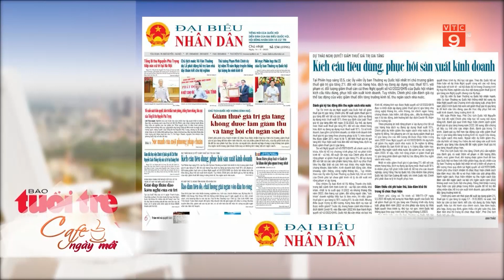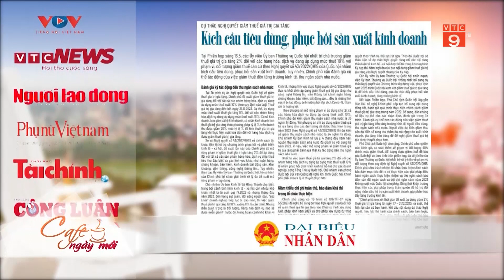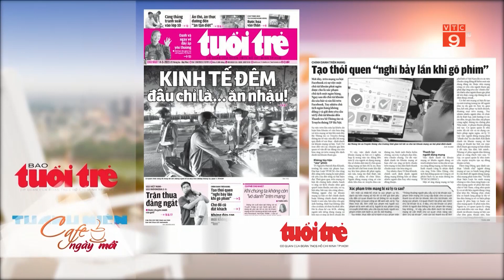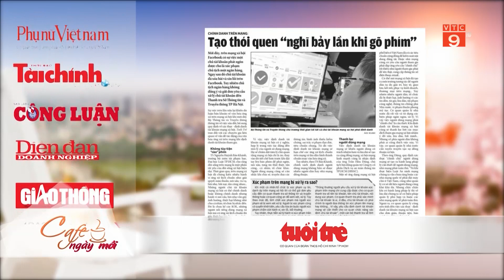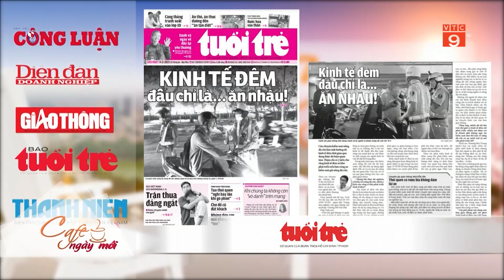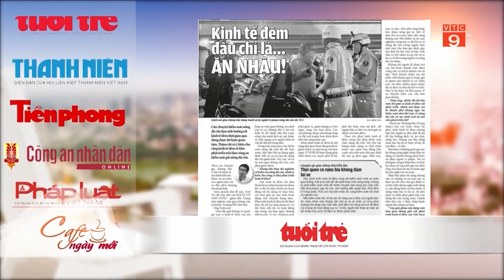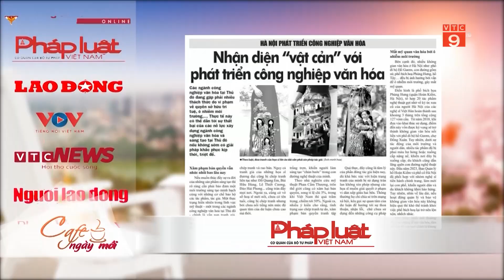ĐIỂM BÁO NGÀY 14/05/2023 | VTC9